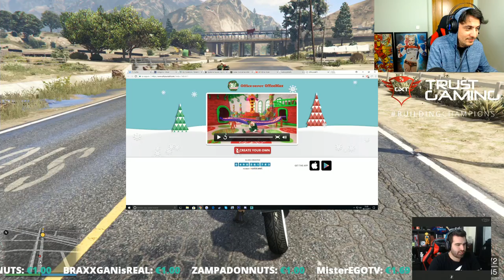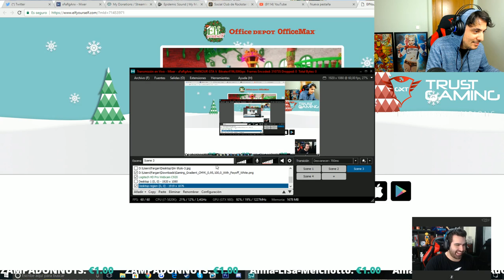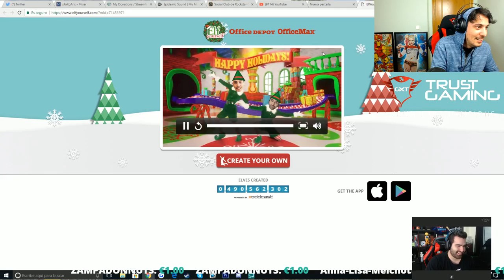EL JUEGO DEL CULATAZO Y CHISTES MALOS!! DIRECTO COMPLETO GTA V PARKOUR